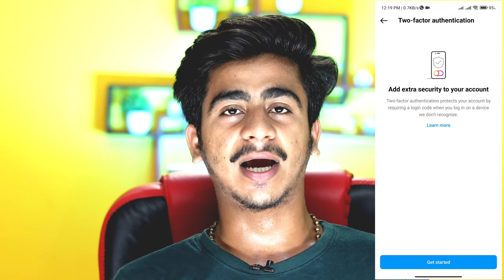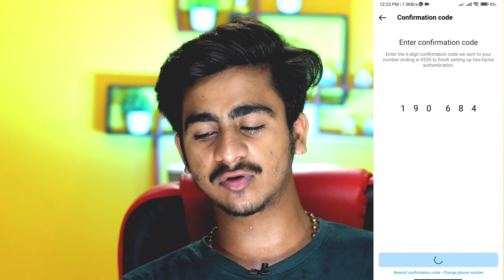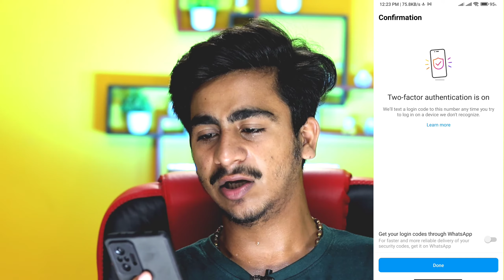Apne Instagram Account Ko Bachao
ABOUT THIS VIDEO :-     Apne Instagram Account Ko Bachao

Devesh Dwivedi
Youth Icon

MY DSLR CAMERA
50MM LENS
​​CAMERA TRIPOD
MY MICROPHONE
​​​​TRIPOD FOR MOBILE
MY LAPTOP
MY GAMING KEYBOARD AND MOUSE
MY PHONE
GREEN SCREEN
WALL SHELF
BACKGROUNG LIGHTS
FLOWER ON BACKGROUND

Hey Guys,
in this video i am gonna tell you how to enable two factor authentication in instagram or how to enable two step verification on instagram in hindi

Hindi : namaste dosto is video me mai apko bataunga instagram me two factor authentication kya hota hai aur instagram par two factor authentication kaise kare ya instagram par two step verification kaise kare janiye.

how to enable two factor authentication instagram
how to enable two-factor authentication on instagram
instagram two step verification
instagram authentication app
instagram two factor authentication
two factor authentication instagram
how to secure instagram account 2022
instagram par two factor authentication kaise kare
instagram par two step verification kaise kare
instagram me two step verification kaise kare
instagram 2 factor authentication
instagram tricks

  Devesh
From - Prayagraj( India )
Youth Icon